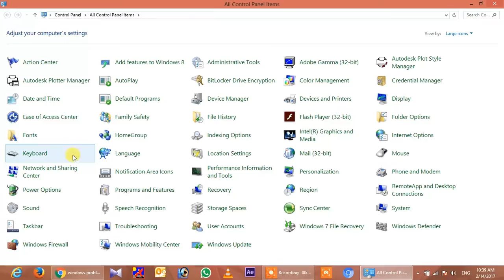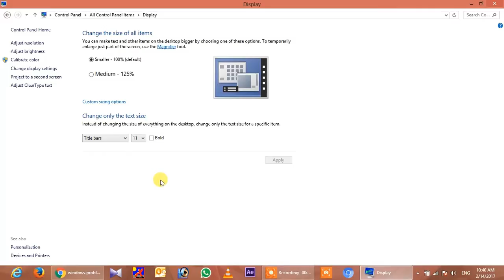calibration of font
Source;